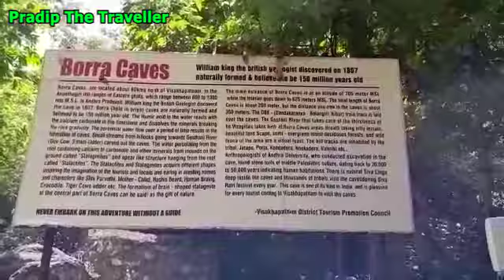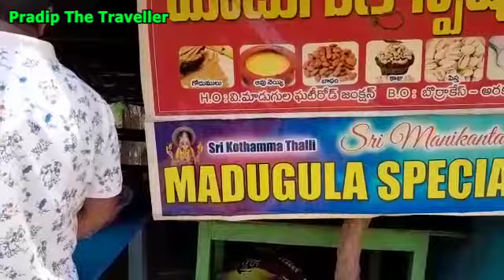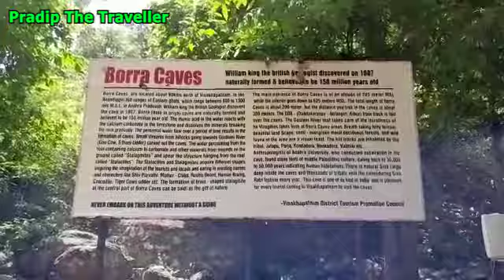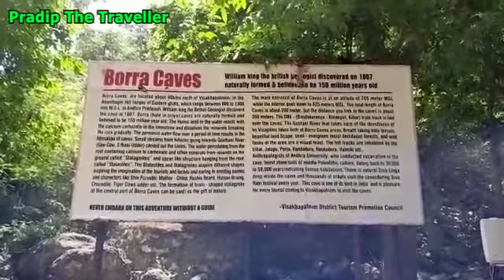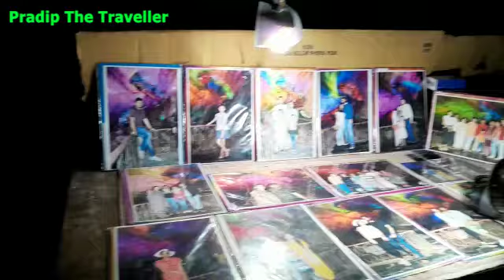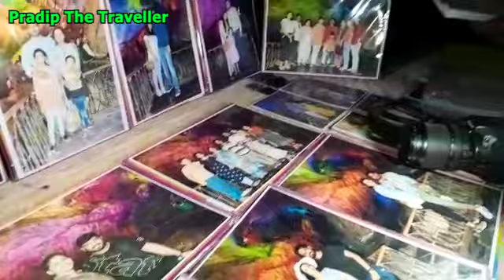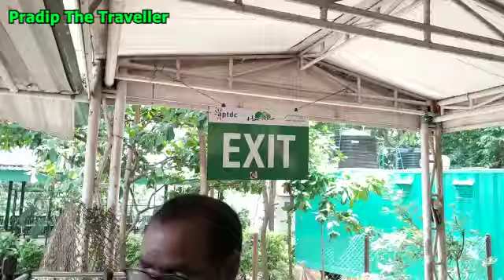Borra Caves - One of the Largest cave in India, An adventurous Journey | Must visit place at Araku